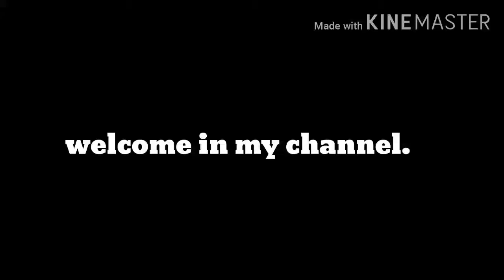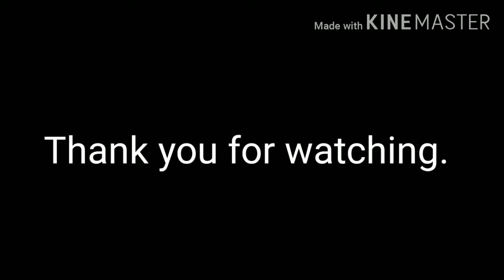What Villagers boys do in their free time